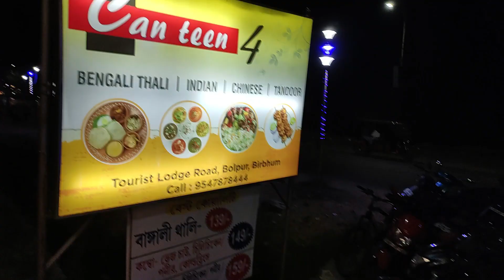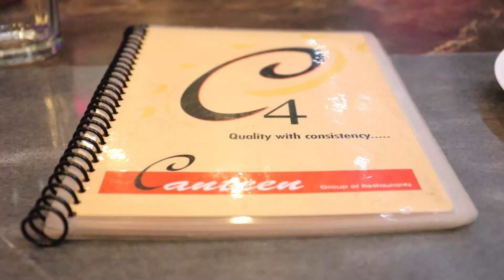anniversary special vlog.. anniversary special khaoua daoua.. lots of varieties food eating